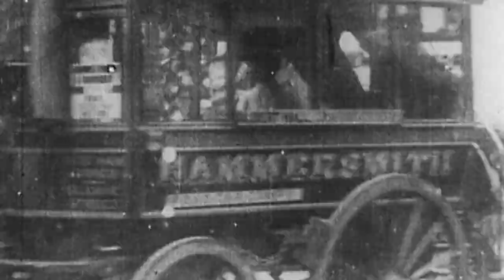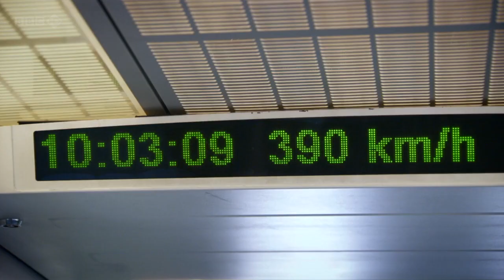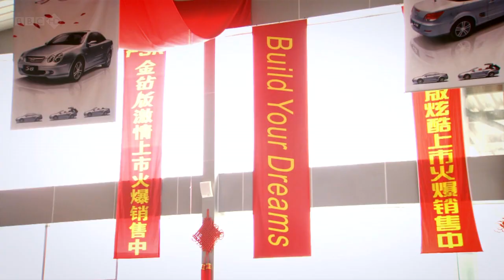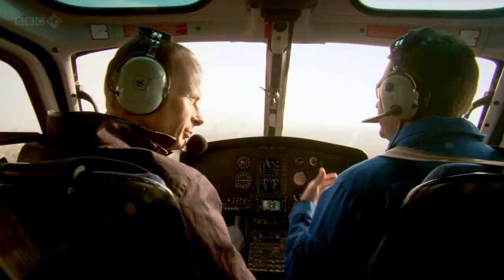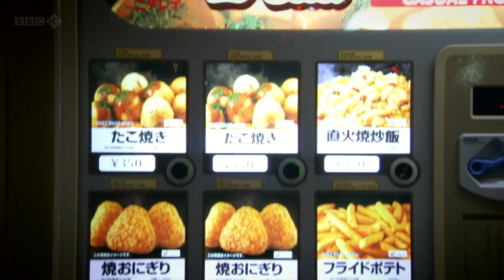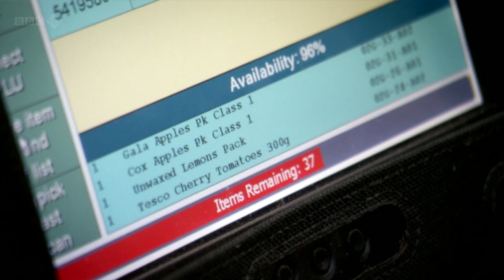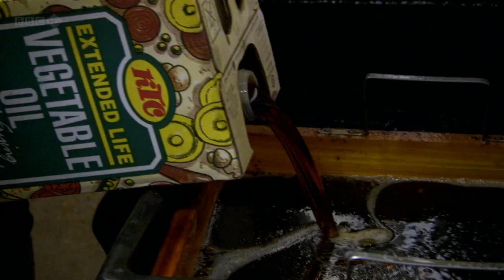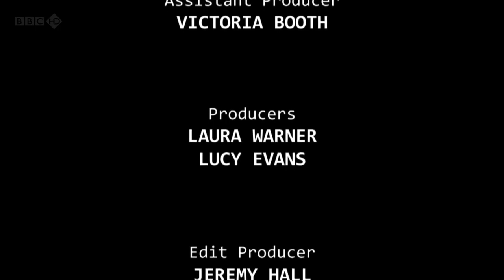BBC Megacities Episode 3 'Sustaining the City'